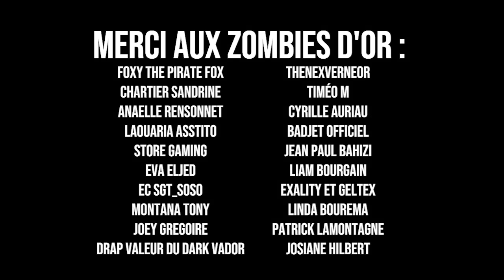MA FILLE JULIETTE TENTE D'ÉCHAPPER À LA POLICE DE LA VILLE... 👮 IRA-T-ELLE EN PRISON MINECRAFT ? 3/3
Aujourd'hui nouvelle vidéo qui est le dernier épisode de la mini série autour de ma fille Juliette sur Minecraft ! Dans les précédents épisodes ma fille Juliette a décidé de quitter la maison. Peu après elle a rencontré un mafieux sur Minecraft qui lui a fait faire un braquage. Moi ; Diabolofeat35, mon fils Tom et Kaaris nous nous sommes retrouvés dans le braquage et nous tentons désormais d'échapper à la police de la ville sur Minecraft.

Diabolofeat35